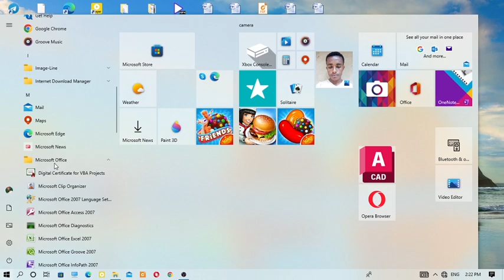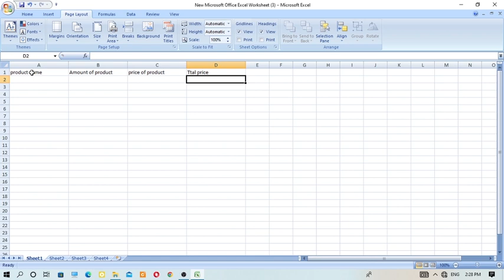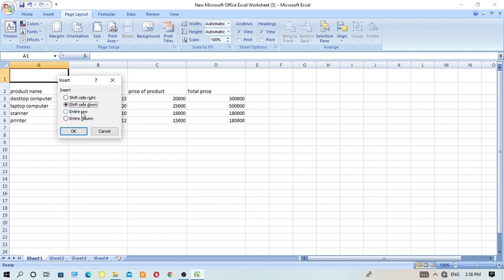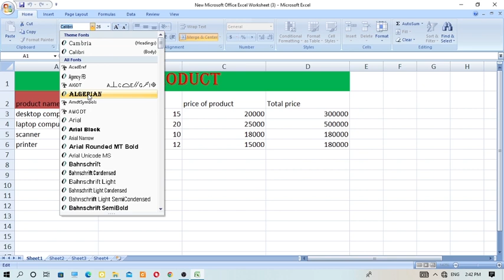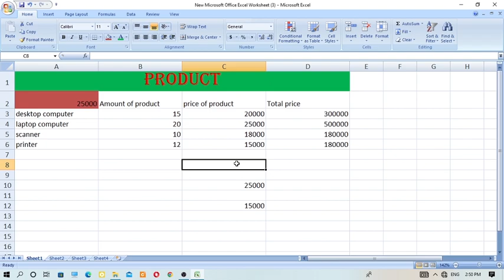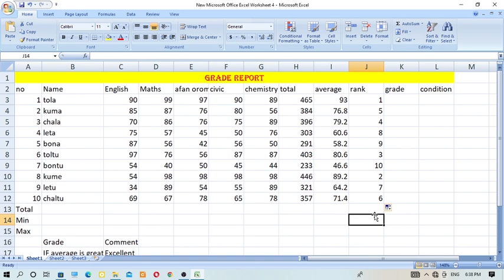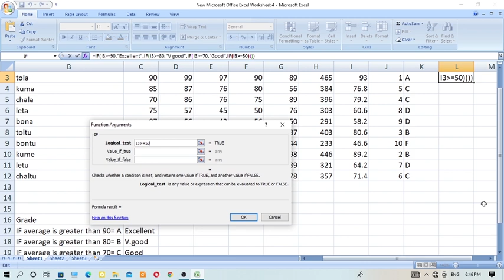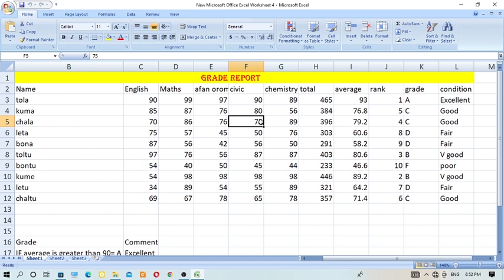Microsoft Excel tutorial Afaan oromootiin